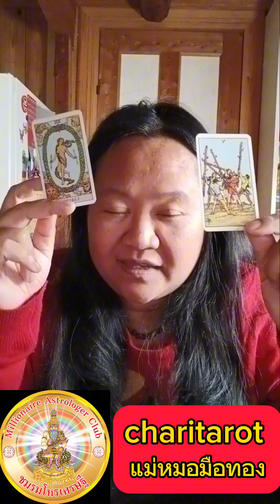17ตุลาคม2566 ดวงเราจะเป็นยังไงบ้าง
ราหูย้าย วันที่17ตุลาคม2566 มีผลกระทบอย่างไรกับเราบ้าง ควรจะระวังอะไร จะเกิดอะไรขึ้นบ้าง ดวง12ราศี ดูดวง ไพ่ยิปซี ไพ่ทาโร่ต์ แม่หมอมือทอง charitarot ชมรมโหรเศรษฐี ครูแม่นศิษย์แม่น ลูกศิษย์อาจารย์พลโหรกฤษณะ Charitarot แม่หมอมือทอง โหรเศรษฐี